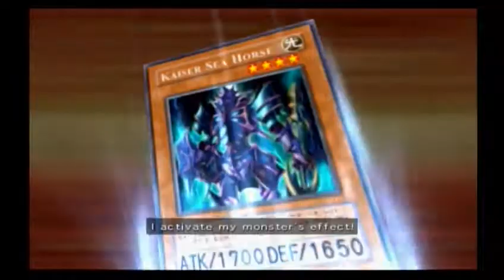Yu-Gi-Oh! GX PS2 1 duel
PS3 Capturing test. I really like this game, half of the music i use in Mario Kart Wii comes from this game.

I might play other games in the future.